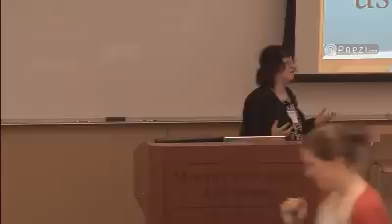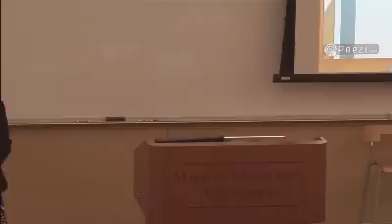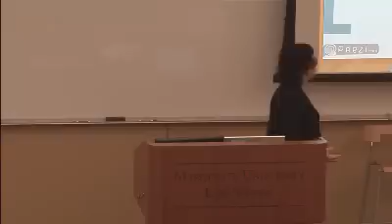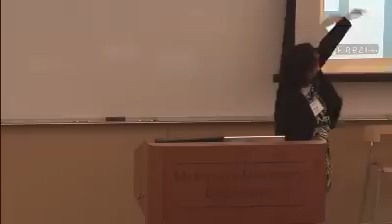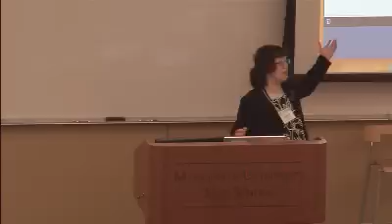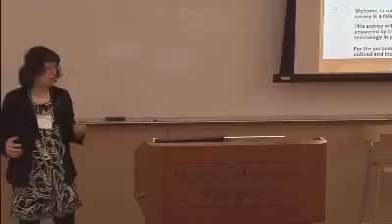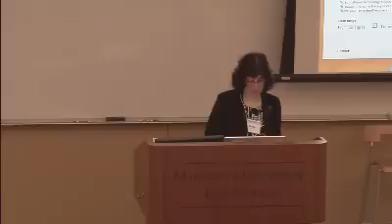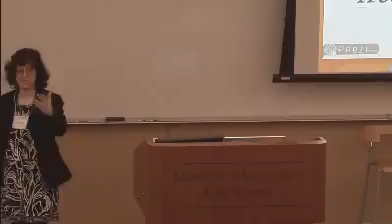Survey Says! Using online surveys to get the information and resources you need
Presenter(s):
Debbie Ginsberg, Chicago-Kent College of Law

Online surveys are great tools for soliciting customer service feedback, establishing priorities, and researching technology trends. But does the world really need another "how well do you like us" form? (A: No.) With a little planning, well-structured questions, and a targeted audience, you can create effective surveys to collect vital data for your work and research.

In this session, I'll demonstrate:

• Powerful but easy-to-use survey tools including Google Forms, SurveyMonkey, and Qualtrics
• Best practices for designing surveys and creating survey questions
• Ways to collect survey responses
• Methods for visually displaying survey data

Other issues I'll cover include designing surveys for mobile devices, complying with Institutional Review Board requirements, and how faculty are using survey tools.

Schedule info
Time slot:
24 June 10:30 - 11:30
Room:
267
Audience
Track:
Faculty
Librarian
Technologist